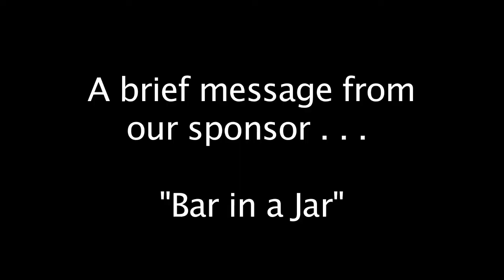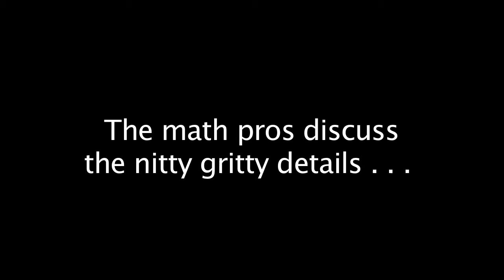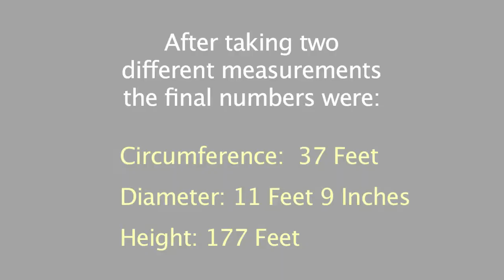Searching for Giants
Short documentary about a small group of Breitenbush tree enthusiasts who go in search of a newly discovered tree rumored to be the largest Western Red Cedar in the state of Oregon.  This version has been cut and censored by request.  Beginning and ending music by Gypsy Nomads